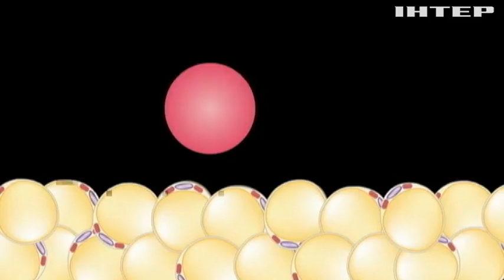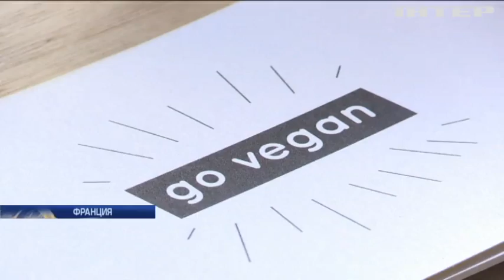Ученые разработали пластырь против жира (видео)